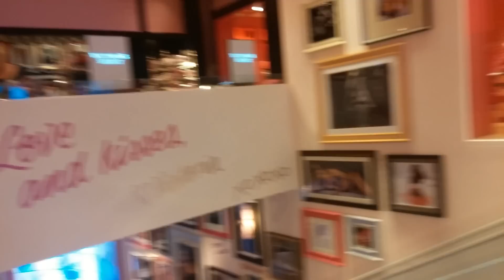Tour of Flagship Victoria's Secret & PINK Store 34th Street New York Herald Square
Tour of the largest Victoria's Secret in the world